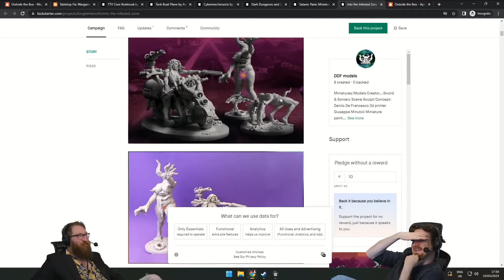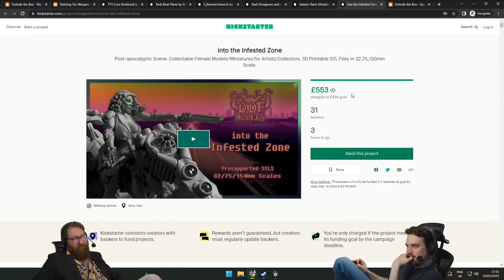Tom Scares A VOD Goblin - Ben Meets Triforce Fans - Tom's First Appearance on the Yogscast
Kickstarter Roulette is full of surprise h*orny.

00:00 Tom and Ben Intro
00:15 Into the Infested Zone
01:39 Tom Scares A VOD Goblin
02:55 Magic Mecha Legs
03:09 Ben Meets Triforce Fans
04:12 Berry Milk
04:52 Soulbound Skeleton Horses
05:20 Rain Fire
06:12 Tom's First Appearance on the Yogscast